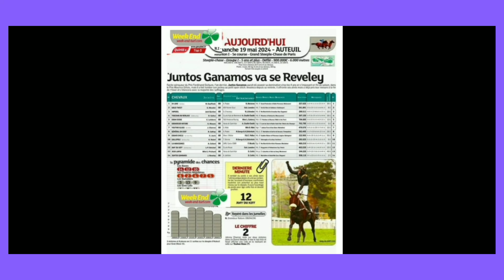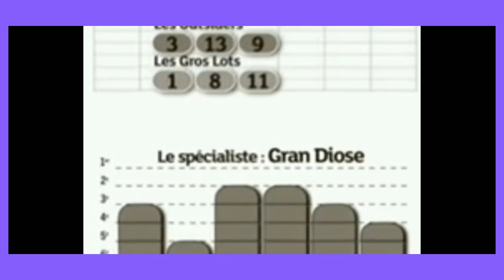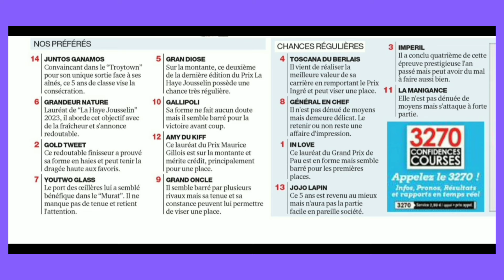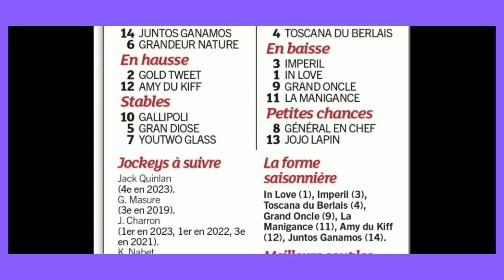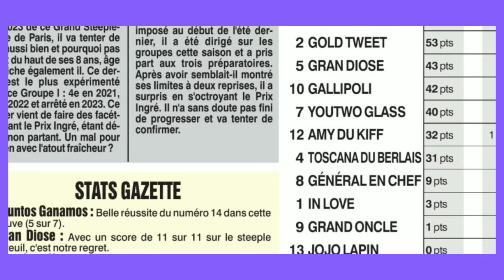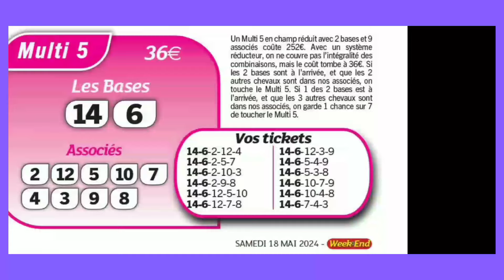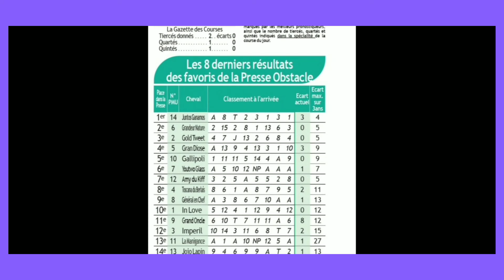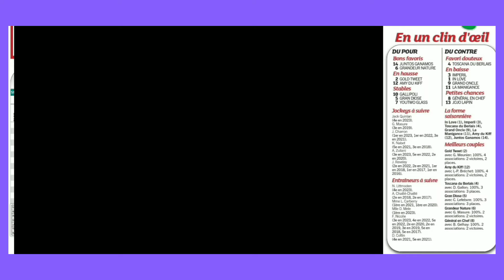AUTEUIL LE 19.05.2024 DERNIÈRE MINUTE LA PYRAMIDE DES CHANCES QUINTÉ DU DIMANCHE